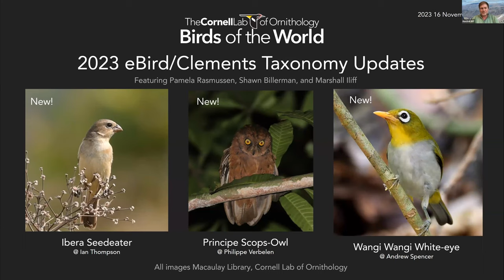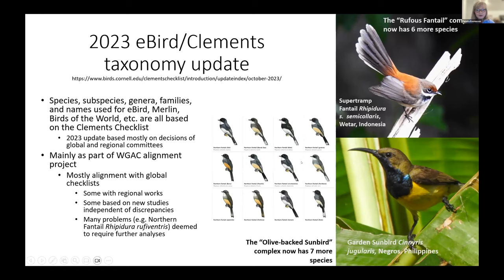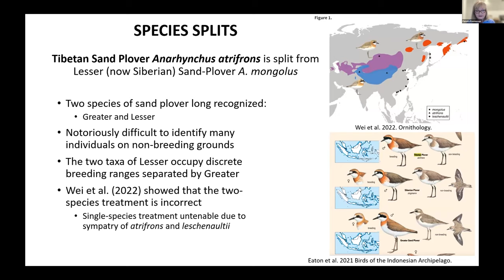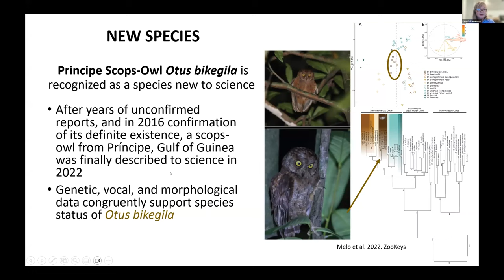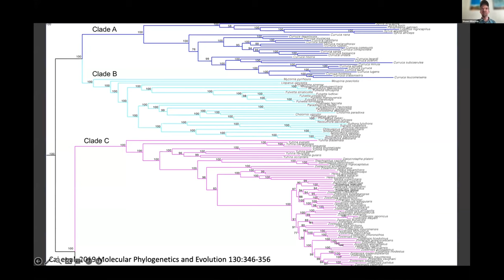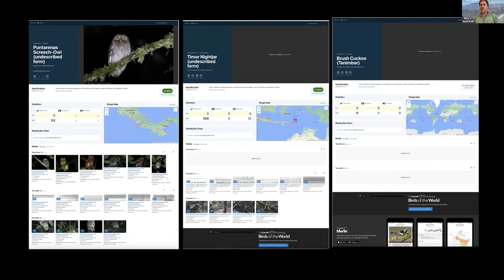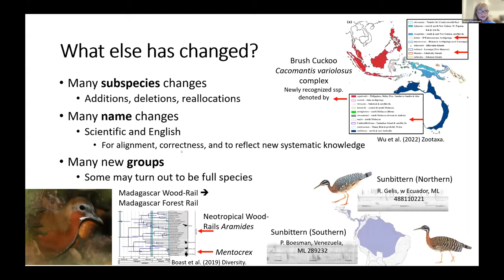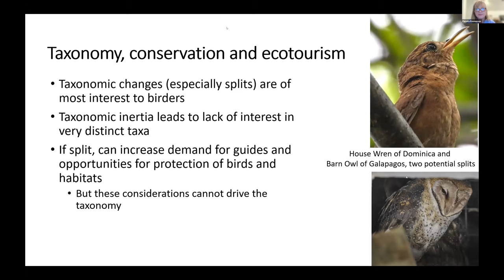Birds of the World Discovery Webinar: 2023 eBird/Clements Taxonomy Update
Recorded: THURSDAY, 16 November, 2023 Length: 1 hr, 30 min

The webinar focuses on higher level details regarding avian taxonomy is of special interest to ornithologists, taxonomists, NGOs, conservationists, agencies, and birders.

Please join avian taxonomy experts from eBird and Birds of the World for a discussion of recent updates to the eBird/Clements checklist. The checklist is now showing across all Lab projects including eBird, Macaulay Library, Merlin, and Birds of the World.

The team will provide a brief overview of the 2023 taxonomy updates and recent efforts to standardize bird taxonomy across all major global checklists. They will also present interesting taxonomic shifts and discuss what changes are most likely to affect your life list. REFERENCE

SPECIAL GUESTS:

SHAWN BILLERMAN, Science Editor for Birds of the World, co-author of Bird Families of the World.

PAMELA RASMUSSEN, Senior Research Associate—Avian Systematist for Birds of the World, Managing Editor of the IOC World Bird List, member of NACC and IOU’s Working Group Avian Checklist.

MARSHALL ILIFF, Project Lead, eBird. A zen master of Excel, Marshall coordinates the annual taxonomy updates for eBird and is a member of the IOU’s Working Group Avian Checklist technical committee. He also manages the Lab’s ever-growing list of global bird names, a project that ensures that projects like eBird, Birds of the World, and Merlin are relevant and useful to people all over the world.

Birds of the World is the world’s leading scholarly, digital platform featuring avian life histories and data resources for every bird in the world. This global ornithology resource powers scientific research, education, and biodiversity conservation worldwide.

Follow along on the transcript.